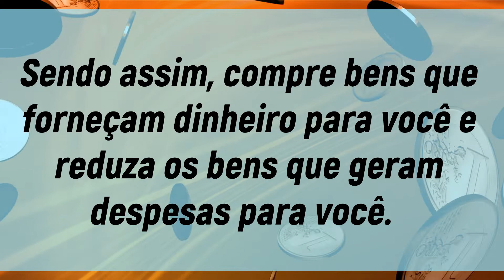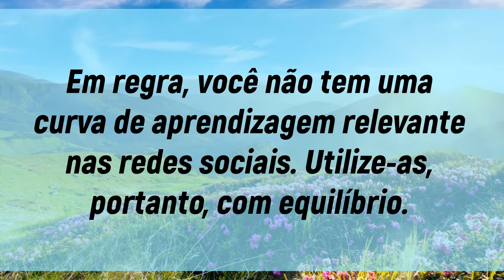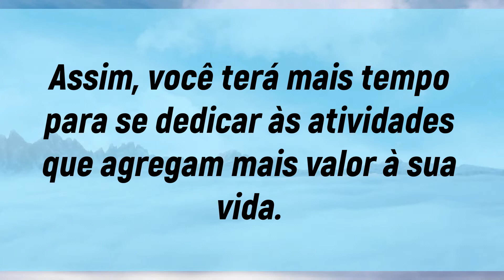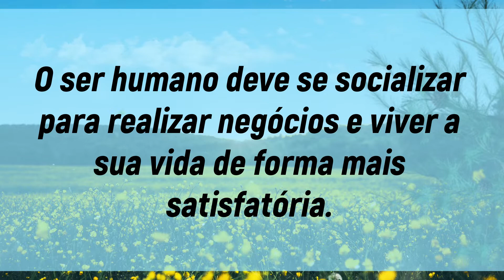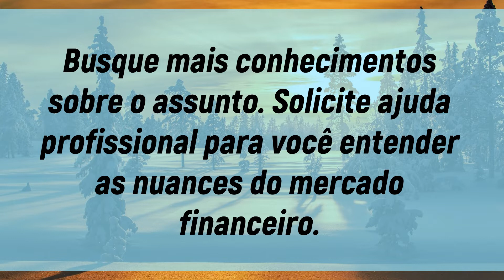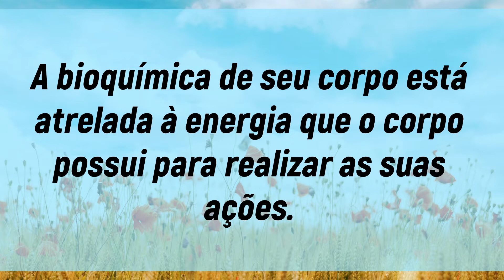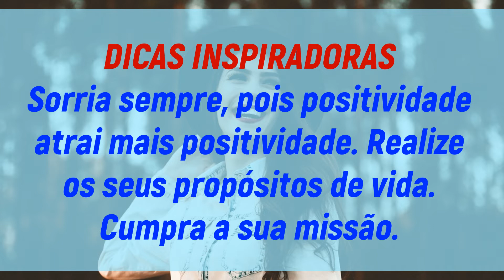Como ser MAIS RICO e REALIZADO financeiramente? PARTE 02 - Energize-se e viva plenamente!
Neste vídeo, serão explanadas algumas dicas para aumentar a riqueza e a realização em termos financeiros, objetivando uma vida plena e exitosa. Assista ao vídeo até o fim e materialize em sua vida as ideias contidas nele.

Compre mais ativos e reduza a quantidade de passivos adquiridos. Sendo assim, compre bens que forneçam dinheiro para você e reduza os bens que geram despesas para você.

A caminhada vai exigir que você se esforce para que construa um patrimônio sólido de ativos. Planeje-se e invista, com cautela, o seu dinheiro em negócios do mercado financeiro.

Seja mais produtivo e foque a sua energia nas atividades mais importantes.

Após chegar ao patamar da liberdade financeira, siga o caminho de ser produtivo sem necessidade de trabalhar para ter dinheiro.

Objetive realizar atividades relevantes ao longo da vida.

As atividades que são consideradas de baixa importância devem ser terceirizadas.

Assim, você terá mais tempo para se dedicar às atividades que agregam mais valor à sua vida.

Aprenda mais, pois o conhecimento proporciona a você maior liberdade em diversos espaços.

Tenha uma rede de relacionamentos sólida, pois o ser humano deve se socializar para realizar negócios e viver a sua vida de forma mais satisfatória.

Utilize as melhores estratégias para otimizar os seus negócios.

Valorize a sua saúde, pois, sem ela, você não vive adequadamente.

Nesse sentido, tenha momentos relaxantes em sua vida, alimente-se bem, durma de forma adequada e faça exercícios físicos.

Priorize a sua saúde. Verifique a sua condição bioquímica de saúde.
Uma mentalidade forte e bem sucedida está vinculada a um corpo saudável.

A bioquímica de seu corpo está atrelada à energia que o corpo possui para realizar as suas ações.

Sendo assim, um corpo com equilíbrio de nutrientes e outros componentes está, em regra, mais disposto a enfrentar os desafios e a alcançar o sucesso.

Portanto, valorize sempre a sua saúde. Sem ela, você não tem forças para lutar contra as adversidades e os desafios da vida.

Na Parte 03, daremos prosseguimento ao assunto tratado neste vídeo.

Vale salientar que, no Canal Sentido para Viver, você encontrará informações objetivas sobre nutrição, saúde, bem-estar e qualidade de vida. Acreditamos que as informações verídicas, baseadas em evidências científicas, sempre serão a melhor ferramenta para a construção de uma sociedade cada vez mais harmoniosa e feliz.

Relevante destacar que todo o conteúdo disponibilizado pelo Sentido para Viver possui um caráter meramente informativo. Logo, as informações postadas não devem substituir um diagnóstico, uma prescrição ou um tratamento de um especialista em saúde humana, uma vez que, colocadas em prática, elas podem gerar efeitos colaterais no corpo.

Portanto, para a sua segurança, consulte sempre especialistas, como médicos, nutricionistas, profissionais de educação física, psicólogos, etc., quando for alterar os seus hábitos de vida.

Sorria! Seja luz no Universo!